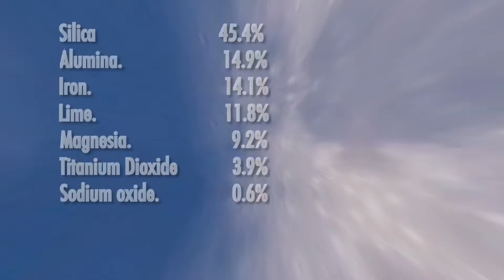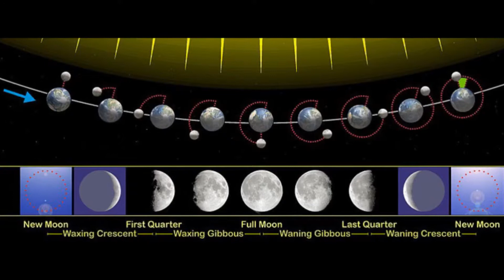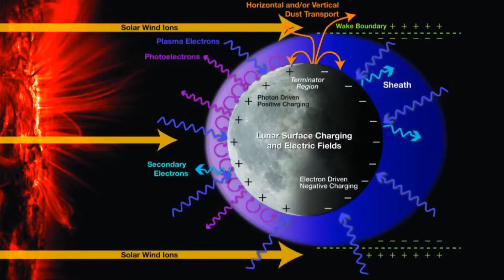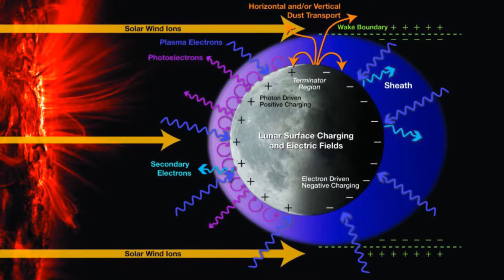Amazing and totally freakish coincidences with the moon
The moon and an understanding of what it is or what it might be